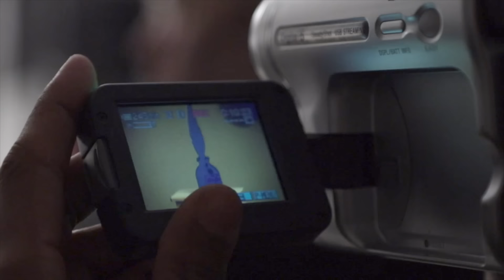Dorian Electra - Guyliner (Behind The Scenes Video)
Dorian Electra’s project ‘My Agenda’ out now!

Behind the Scenes Video Shot/Edited by:
Nat Souza

Music Video Credits:
Directed by Dorian Electra & Weston Allen
Produced by Dorian Electra & Weston Allen
Cinematography: Taylor Russ
Gaffer: Lance Williams
Grips: Bret Hamilton & Hannah Welever
Edited by Weston Allen
AD: Becca Whiting
Production Designer: Dorian Electra
Art Director: Michael Zarowny
Makeup: Juliana Horner, Ana Takahashi, Toshi Salvino
Hair: Gregg Lennon, Nick Lennon
Styling by Dorian Electra
Styling Assistant: Tiger Lily
On Set Photographer: Lance Williams
BTS Photo/Video: Nat Souza
Spiked Collars by Bitchfist

Featuring:
Chester Lockhart
Lulo Logan
Johnny Wilson
Nadya Tolokonnikova
K.O.
Smrtdeath
Hana
Michael Zarowny
Santi Pagnotta
Yuri Barrigan

Photography:
Charlotte Rutherford
Chloe Cusimano

Production Assistants:
Logan Shook
Caleb Craig
Joel Newman
Fields
Bianca Brown
Eric Cross
Sarah Squirm
Nat Souza
Johnny Wilson

Special thanks to Yuri Barrigan, Alfonso's Breakaway Glass, & The Castle.

Filmed at Vocal Warehouse and Concrete Studios

Song written by Dorian Electra and Socialchair
Produced by Socialchair
Mixed by Socialchair
Mastered by Rob Murray / Poolside Sound

LYRICS:
I wake up, open my eyes
Gotta spice it up, yeah, gotta make it shine
Look in the mirror and I’m feeling fine
It’s crystal clear that it’s time to line my eyes

I’m a guy, don’t be surprised if I take my time to glamorize
No reason why that I can't try to line my eyes, it feels so right

(Guyliner) yeah, you know I’m wearing
(Guyliner) yeah, and everybody’s staring
(Guyliner) This is the real me, baby and this ain’t no disguise
(Guyliner) Ooh ooh under my eyes

Wake up, putting on my makeup yeah
Chicks dig it when they see me cry
Wake up, time to make my face up
Chicks dig it let me tell you why

‘Cause I’m a guy, don’t be surprised if I take my time to glamorize

Ooh ooh under my eyes

Everybody coming at me, they want to attack me
They wanna wipe me clean
They can make me cry but they can’t make me bleed
Masc for mascara the feeling of terror as they watch these tears rolling down
Rolling down They can’t stop me now

(Guyliner) I’m wearing, nobody can stop me now
(Guyliner) yeah yeah

(Guyliner) ooh ooh I’m wearing
(Guyliner) guyliner
(Guyliner) under my eyes
(Guyliner) it feels so right

About Dorian Electra:
Rising pop star Dorian Electra (pronouns: they/them/theirs) makes music that defies gender norms. In the past year, their work has gained a rapidly growing queer cult following as well as critical praise from Pitchfork, Billboard, Paper Magazine, The Fader, and more. Each one of Electra’s singles (including "Career Boy,” "Man To Man,” “Flamboyant,” “Daddy Like”) has been accompanied by a high-concept, hyper-stylized music video that helps create a bigger world than the music alone. Electra has collaborated and toured with pop visionary Charli XCX as well as played major pride festivals across the US. 2019 welcomes the release of Dorian Electra’s debut full-length album “Flamboyant,” an unapologetically over-the top work of experimental pop with a heavy-metal, baroque twist that is being supported by their first-ever headlining tour.